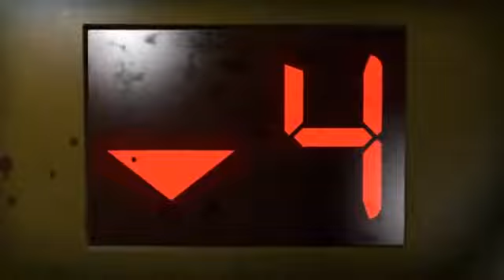Left 4 dead 2 intro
It aint retro but it sure it was a fun game. Let's go back to this dead series and enjoy what coulda been a sweet franchise